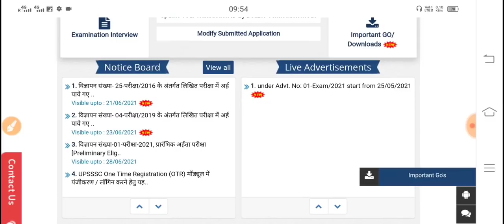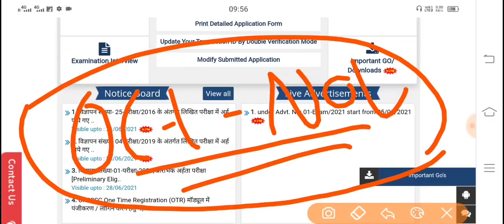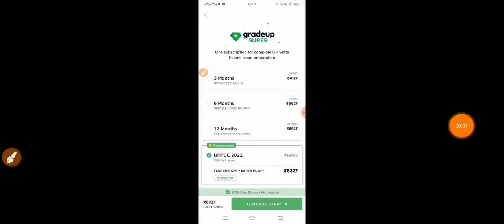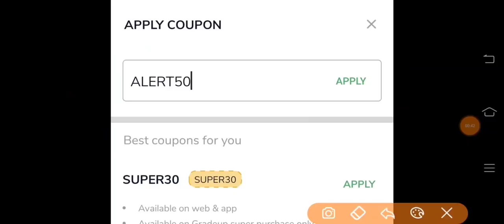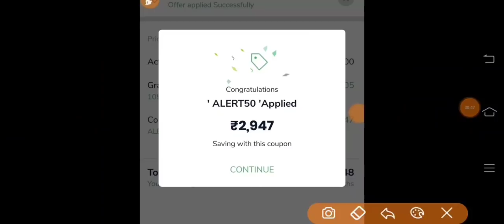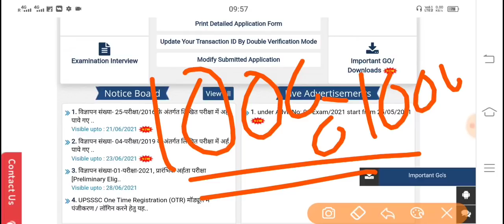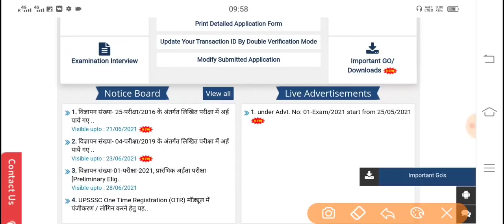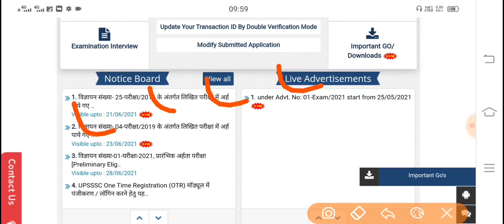UPSSSC LATEST NEWS TODAY | UPSSSC NEW VACANCY 2021 | UPSSSC EXAM DATE | UPSSSC RESULT 2021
Link : 👇👇

Link : 👇👇

👉Apply My Coupon "ALERT50" To Get Extra Discount 2 Yearly GreadUp Pass COURSE

Your Quries::
government job alert
upsssccalendar
upsssc result update
upsssc news
upsssc
upsssc pet
upsssc lekhpal
upsssc news today
upsssc exam
upsssc calendar
Upsssc exam
Upsssc je
Upsssc result
upsssscresult
upsssc new vacancy
upsssc new vacancy latest news
upsssc
upsssc vacancy
upsssc pet